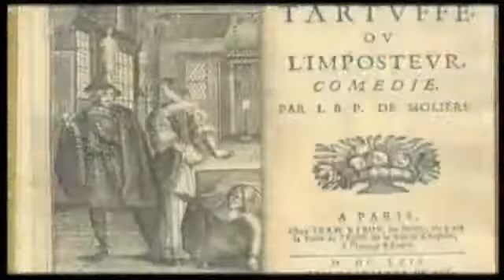MOLIERE: Le bon choix clip officiel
BY ARMEL STEPHANE.

ZOUGLOU.